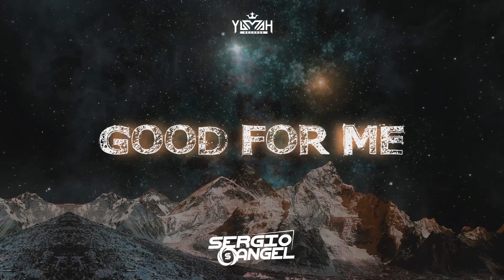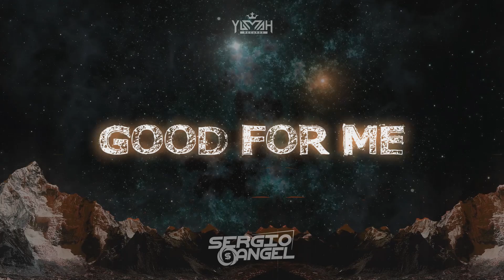Good for Me - Sergio Angel (Original mix)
Tambien disponible en todas las plataformas digitales

YUMAH RECORDS